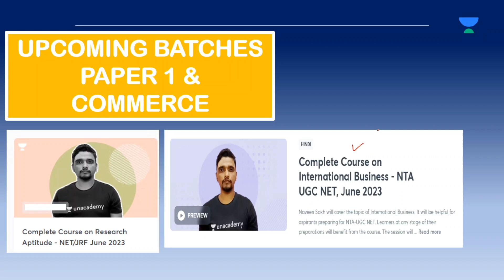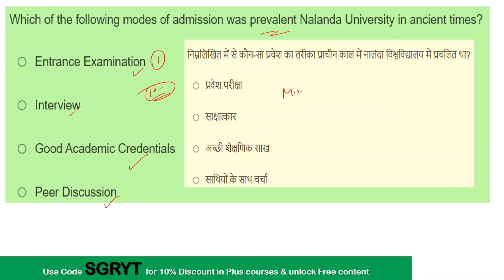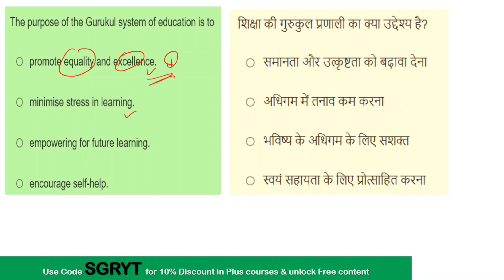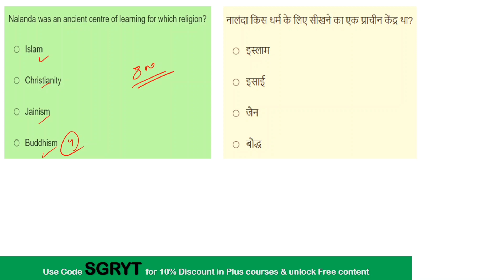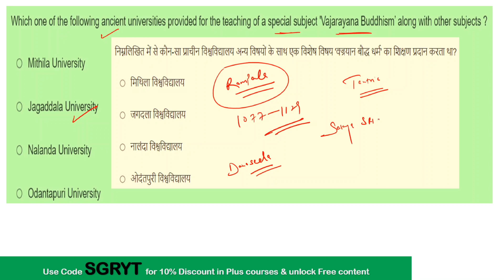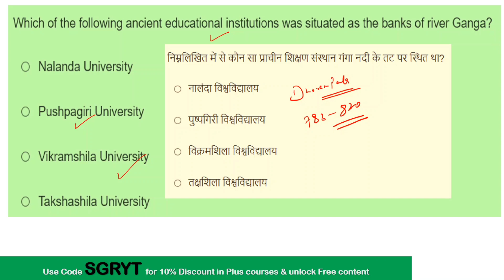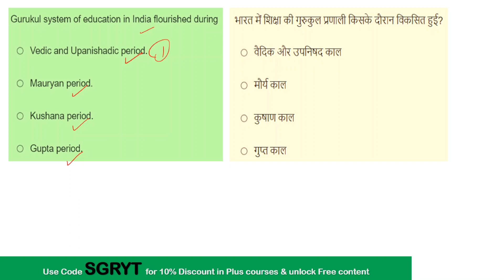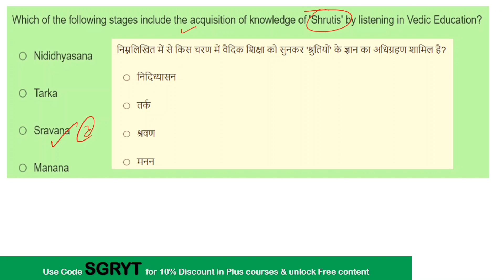10 Best PYQs On Ancient Education || Paper 1 MCQs PYQs Practice || Net Set Exam 2023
Best Offer to Enroll in Plus Courses

 1. Learn from your favorite educators and toppers
 2. Dedicated DOUBT sessions
 3. One Subscription, Unlimited Access
 4. Real-time interaction with Teachers
 5. You can ask doubts in the live class
 6. Download the videos & watch offline